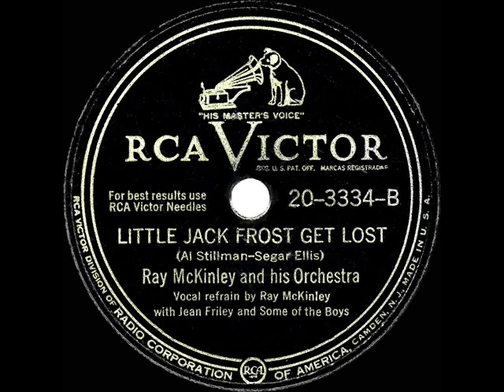1949 Ray McKinley - Little Jack Frost Get Lost (Ray McKinley & group, vocal)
Transferred from the original 78rpm: RCA Victor 20-3334 - Little Jack Frost Get Lost (Stillman-Ellis) by Ray McKinley & his Orchestra, vocal by Ray McKinley with Jean Friley and Some of the Boys .